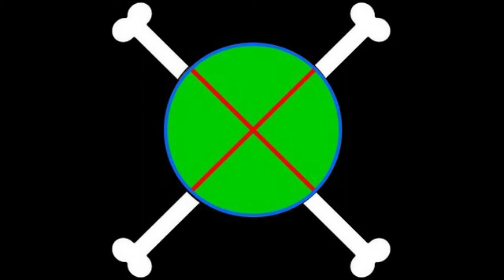One Piece Pirates Warriors 4 (24): Promenons-nous dans les bois!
Une revisite de One Piece, pour le plaisir des fans De ces débuts jusqu'à no Kuni, nous allons revivre les exploits de Monkey D. Luffy, ainsi que de divers autres personnages... dans cette course au trésors et titre du roi des pirates.